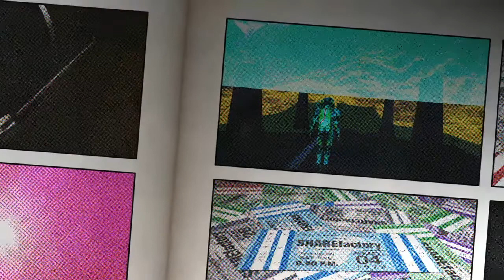NMSA Base Visits | KingViThe1st Trident R&D | Kevlar Twinky Copper Farm No Man's Sky Adventures Hub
NMSA Base Visits | KingViThe1st Trident R&D | Kevlar Twinky Copper Farm  No Man's Sky Adventures Hub Hope these give you ideas and tips for your own builds 2020

This Channel is aimed at the older player, 13+, the language in Live Steams is adult, please re-frame from watching if with kids.  I also see Matt Berry as a influence and attempt that level of comedy on my videos I upload these wont be fit for those under 13 either.

No Man's Sky Adventures Live Broadcasts Dates and Times
Tue – 6pm GMT - Live Stream Or NMS Video Upload
Fri – 6pm GMT - Live Stream Or NMS Video Upload